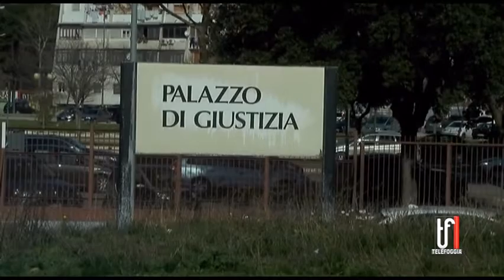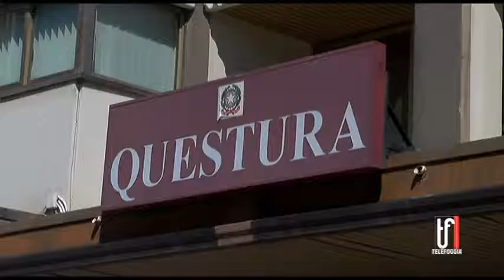OPERAZIONE ACCA 24 4 11 2022 TG TELEFOGGIA